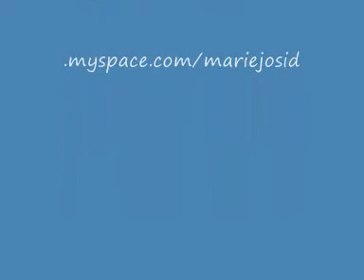My love Mariela josid Diana krall super contrabajo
mariela josid